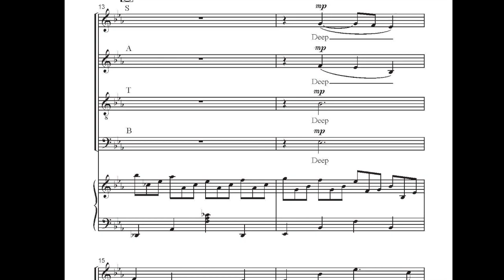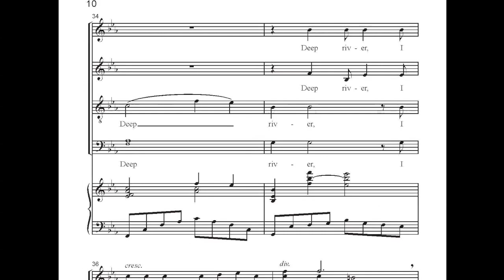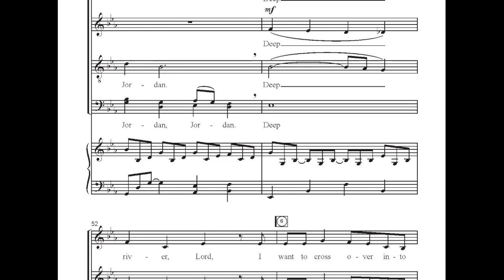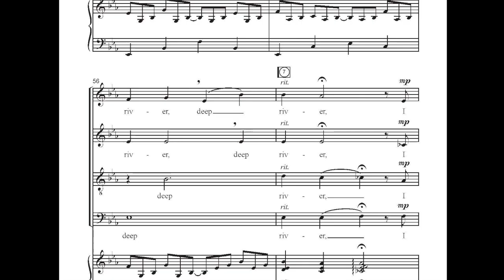CGE350 Deep River SAB - Victor C Johnson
Johnson's artistically crafted piano accompaniment creates a gentle, wave-like motion throughout to support the warm, lush choral textures and harmonies in this superb arrangement of the beloved spiritual. This elegant, emotional and yet accessible setting is destined to become a staple in choral repertoire for both school and church choirs. A Learning Resource Page is included.

Also available in SAB voicing